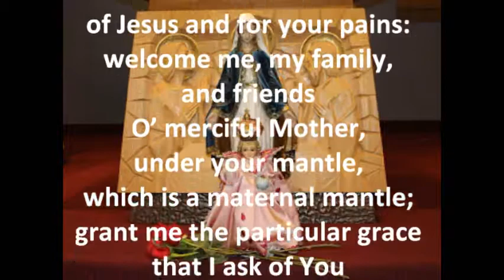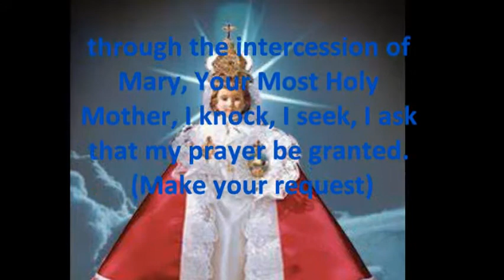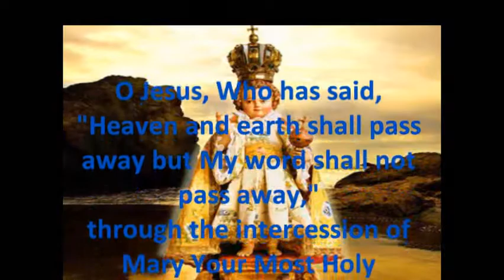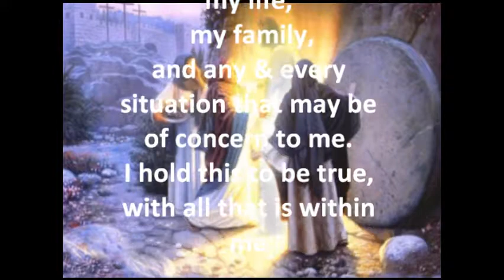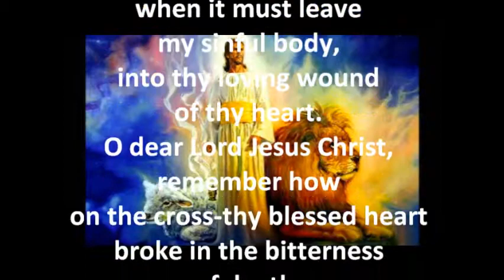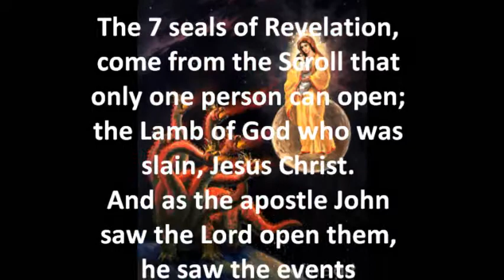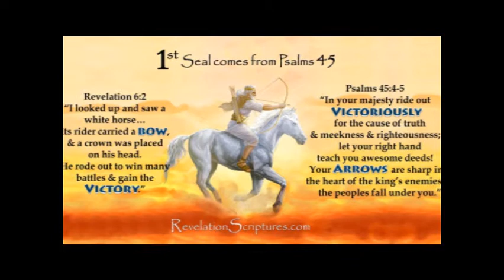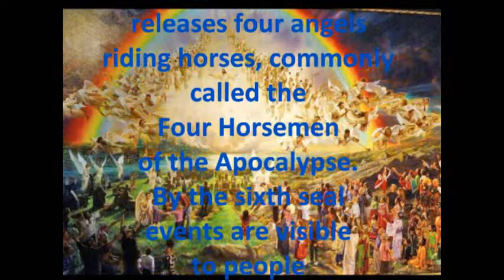Novena for Protection and Salvation of all Souls.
2 Timothy 1:7
O Most Holy Virgin, Mother of God and my Mother Mary, I thank you that you have deigned to appear on Monte Berico and I thank you for all the graces you grant here, to those who turn to you. Nobody ever prayed to you in vain. I, too, resort to you and beg you for the Passion and Death of Jesus and for your pains: welcome me, O’ merciful Mother, under your mantle, which is a maternal mantle; grant me the particular grace that I ask of You [For a cure and protection against coronavirus] and protect me and my family from all evil and especially from sin which is the greatest evil.
Oh, make, oh Mary, my Mother, that I always enjoy your loving protection in life and even more in death and then come to see you in heaven and to thank and bless you forever. Amen.
Madonna of Monte Berico, pray for us.

O sweet Virgin, pious mother of love,
Like this Ave rising from the heart.
O Virgin, shine as a star in the sky,
Motherly defend your faithful children.

INFANT JESUS OF PRAGUE NOVENA PRAYER
O Jesus, Who has said, "Ask and you shall receive, seek and you shall find, knock and it shall be opened," through the intercession of Mary, Your Most Holy Mother, I knock, I seek, I ask that my prayer be granted. (Make your request)
O Jesus, Who has said, "All that you ask of the Father in My Name, He will grant you," through the intercession of Mary Your Most Holy Mother, I humbly and urgently ask your Father in your name that my prayer will be granted. (Make your request)
O Jesus, Who has said, "Heaven and earth shall pass away but My word shall not pass away," through the intercession of Mary Your Most Holy Mother, I feel confident that my prayer will be granted. (Make your request)

Divine Infant Jesus, I know You love me and would never leave me. I thank You for Your close Presence in my life.
Miraculous Infant, I believe in Your promise of peace, blessings, and freedom from want. I place every need and care in Your hands.
Lord Jesus, may I always trust in Your generous mercy and love. I want to honor and praise You, now and forever. Amen.

GOD IS IN CHARGE
God is in charge of me, my life, my family, and any & every situation that may be of concern to me. I hold this to be true, with all that is within me. God is in charge, nothing will dismay me nothing will disturb me for I am faithful and confident that God is in charge. Lord Jesus our savior cover me and my family with your most Precious Blood from the top of our head to the soles of our feet. I pray to thee receive my soul when it must leave my sinful body, into thy loving wound of thy heart. O dear Lord Jesus Christ, remember how on the cross-thy blessed heart broke in the bitterness of death. When in my last hour my heart shall break in death, give me, I beseech thee this grace that thou mayest find in my soul perfect love, true contrition, firm faith, an unshakable trust in thy mercy.